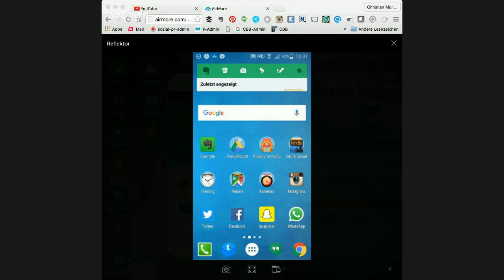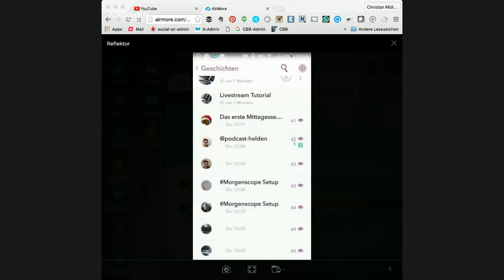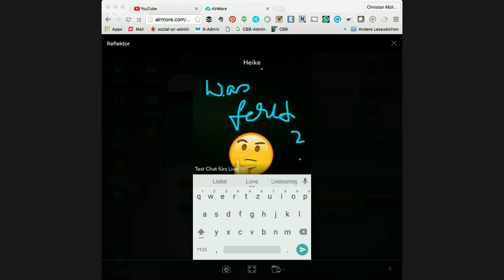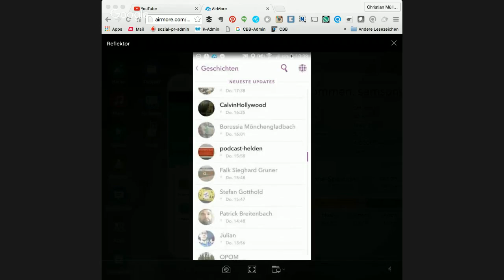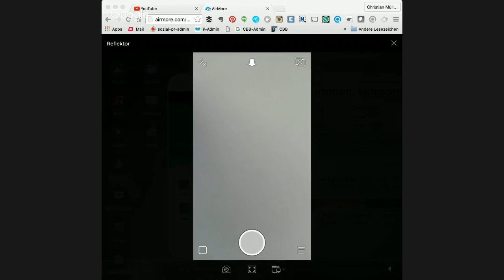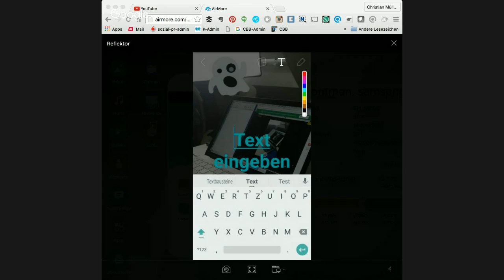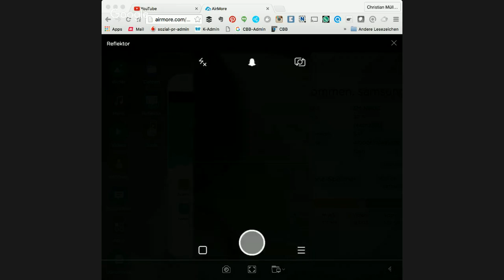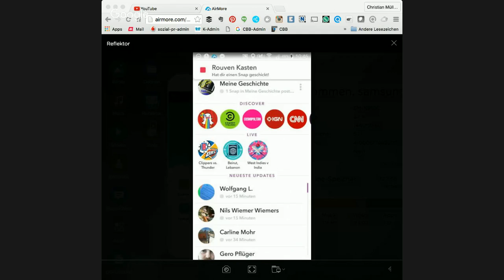Snapchat Grundlagen Tutorial: Story, Discovery und Praxistipps fürs Snappen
Im zweiten Snapchat Livestream Tutorial gehe ich auf die Snapchat Story - deine eigene und die deiner Freunde - die Discover Funktion und einige Praxistipps rund ums Snappen ein